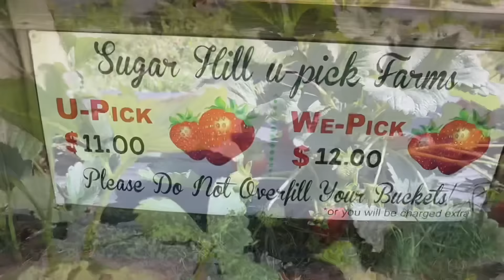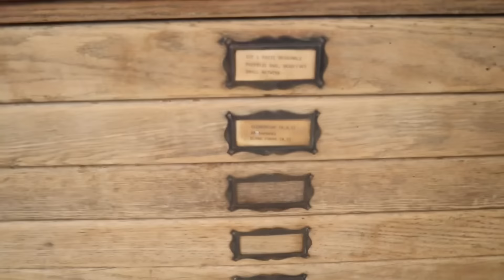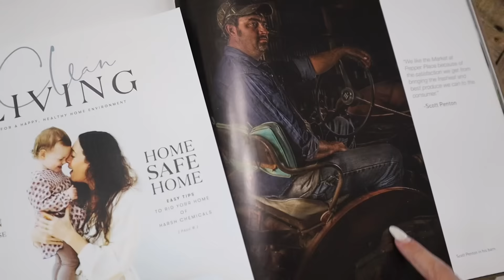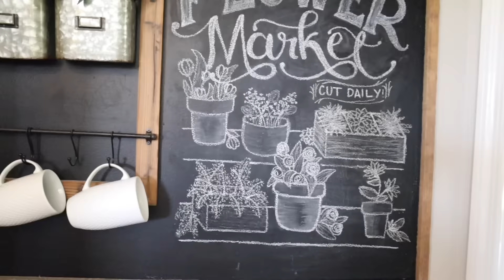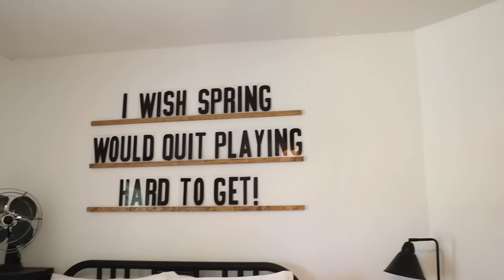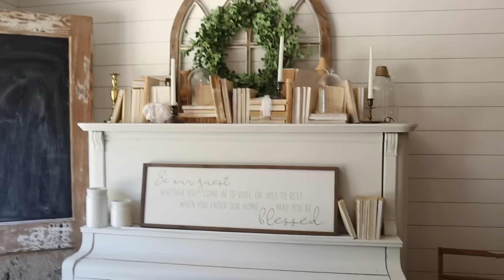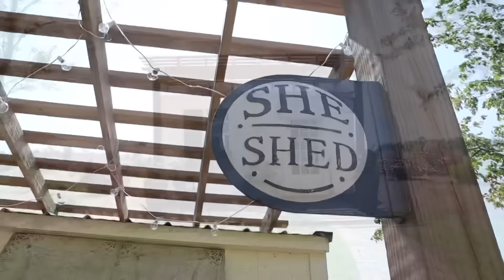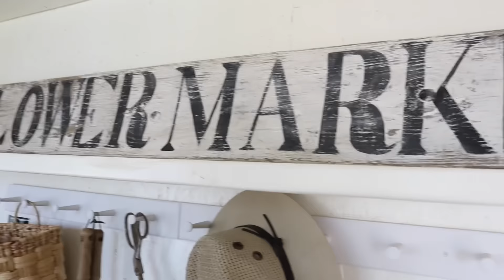SPRING COTTAGE HOME TOUR | WHITE FARMHOUSE | Rachel Penton Home Tour🏡🤍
The home tour you’ve all been begging for…my beautiful cousin Rachel Penton!! I hope you enjoy seeing her stunning cottage style home for the spring!

Penton Farms Insta

Penton Farms Facebook

Sugar Hill Farms Facebook

AMAZON SHOP